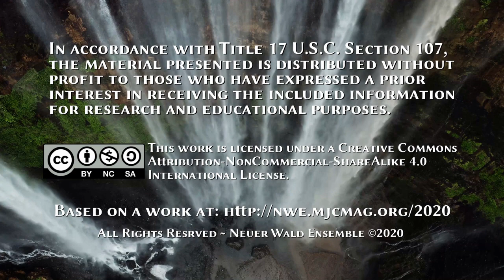NWE2020 1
South Brunswick Arts Commission
   Virtual Jazz Cafe

Session One of Three
Wildlife Conservation Day